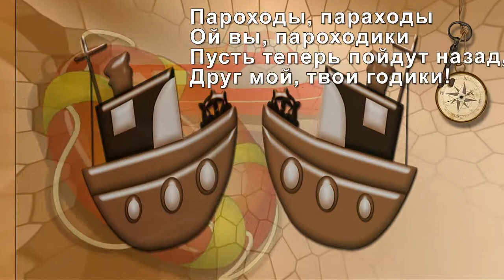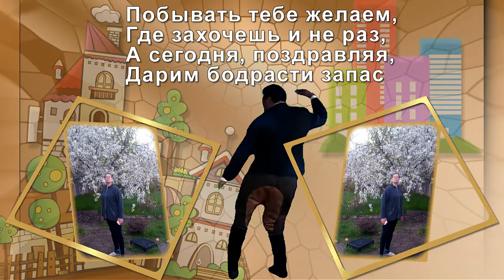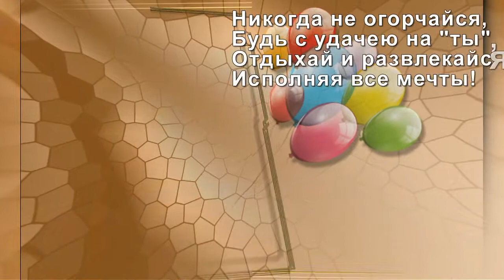с днём рождения